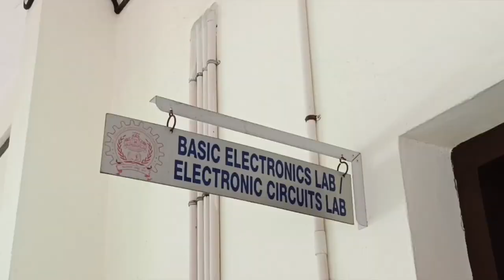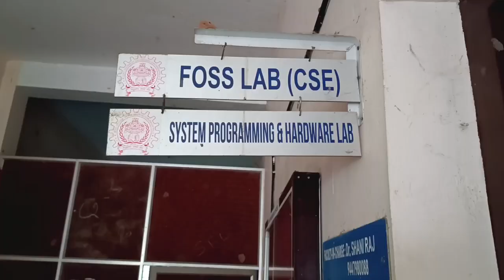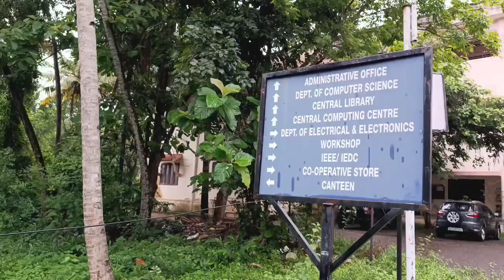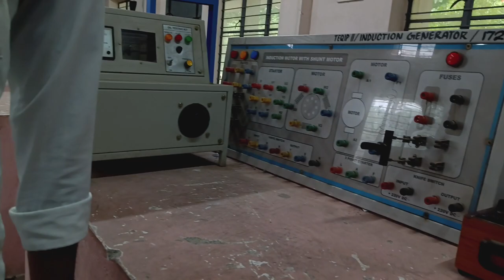IHRD -College of Engineering Karungappally